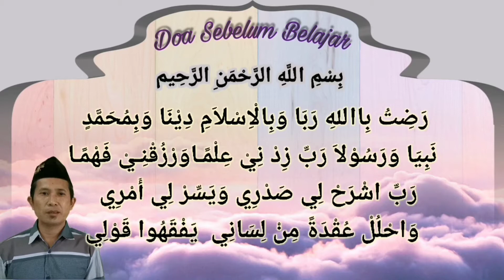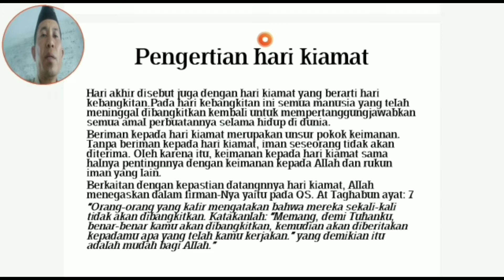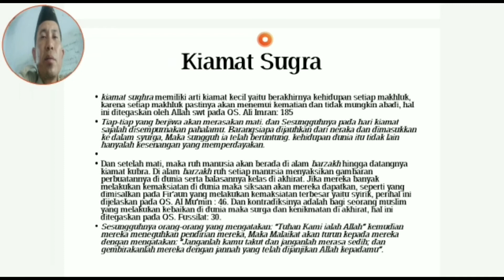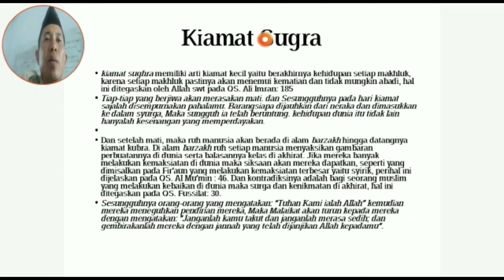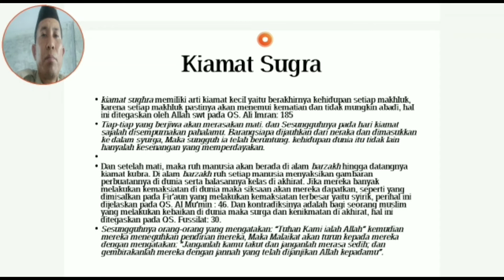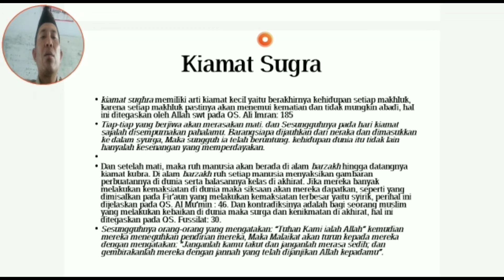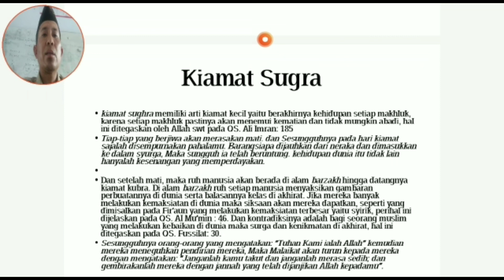PAI KELAS XII - PENGERTIAN HARI KIAMAT "SMK YAPENAS GEMPOL"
Bapak Arifin, S.Pdi